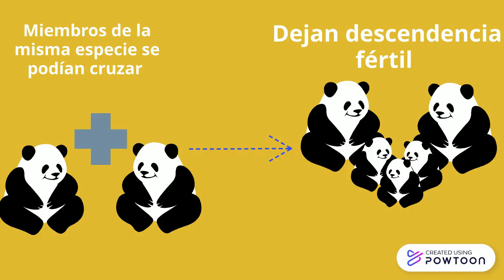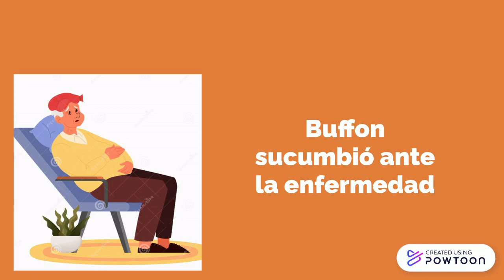Conde de buffon p2